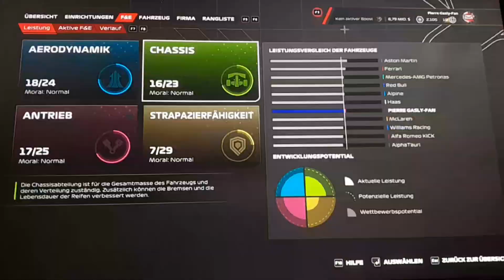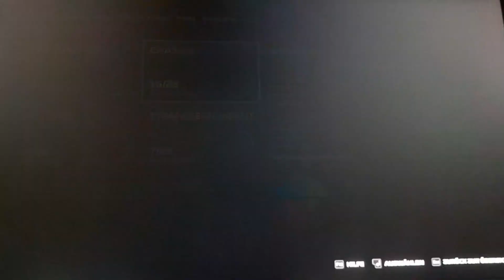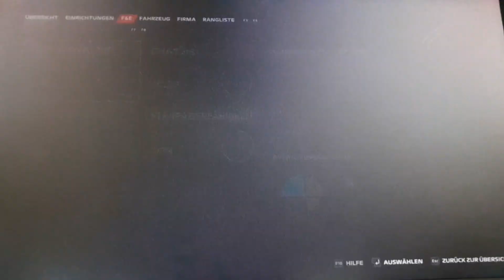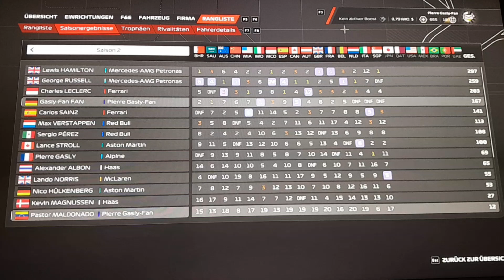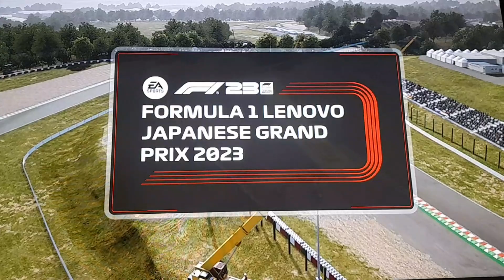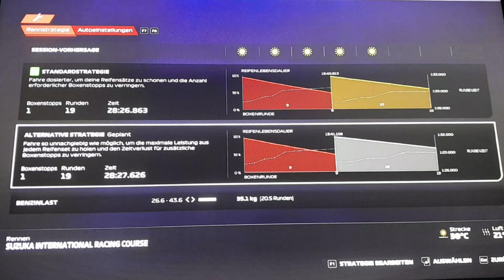MyTeam F1 23 Japan #42: Wir schlagen zurück! Endlich der Befreiungsschlag?